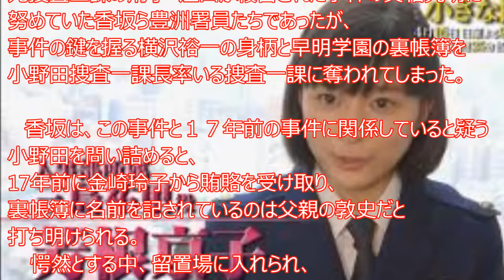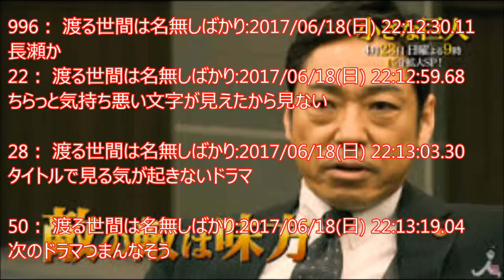小さな巨人第10話あらすじ＆感想見逃したドラマを無料で見る方法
小さな巨人を無料で見る方法

【ストーリー】
主人公の香坂真一郎は警視庁捜査一課の強行班1係長として大活躍している警視庁のエース。2017年に入ってから大規模な事件を3つも解決している有能な人物である。

大事件がひと段落したところで親交のある元上司・三笠洋平と高級料亭で飲酒込みの食事をしていた香坂真一郎のもとに1人の男が現れる。

その男とは、警視庁捜査一課の課長で香坂真一郎の上司にあたる小野田義信。
小野田義信と三笠洋平は捜査に関する考え方が180度違い、2人がそろうといつも険悪なムードが広がっていた。

三笠洋平と別れ、高級料亭を後にしようとしたその時、とある会社の社長・中田隆一が飲酒運転しているところを見かける。

飲酒運転の疑いで中田隆一を取り調べしたのだが、取り調べの途中で中田隆一の車に傷をつけただけではなく、ネットニュース最大手・ゴーンバンクに車を傷つけた様子をキャッチされ、警視庁のエースの不祥事として大々的に報じられてしまう。

後日、香坂真一郎は監察官の柳沢から監察官聴取を受けるのだが、完全黙秘を貫く。しかし、高級料亭で偶然会った小野田義信に酒に酔った状態で取り調べをしていた事をバラされ、香坂真一郎は警視庁勤務から外れる事が決定する。

単純なミスによって島流しにあった香坂真一郎は所轄の刑事として一から出直す事を胸に誓ったものの、所轄の同僚たちはトラブルメーカーばかり。

警視庁時代とは異なる仕事環境に戸惑う香坂真一郎だったが、自分を所轄へと追いやる記事を報じたゴーンバンクの社長・中田和正の誘拐事件が発生し、所轄刑事の身でありながら、警視庁が取り仕切る事件の解決に乗り出す。

香坂 真一郎 ・・・ 長谷川 博己
山田 春彦 ・・・ 岡田 将生
三島 祐里 ・・・ 芳根 京子
渡部 久志 ・・・ 安田 顕
藤倉 良一 ・・・ 駿河 太郎
柳沢 肇 ・・・ 手塚 とおる
片山 昭三 ・・・ 神尾 佑
須藤 文香 ・・・ 神野 三鈴
関口 一也 ・・・ 石黒 英雄
篠原 良平 ・・・ 望月 章男
寺井 友宏 ・・・ 大熊 ひろたか

横沢 裕一 ・・・ 井上 芳雄
横沢 亜美 ・・・ 中村 アン
佐川 勇人 ・・・ 好井 まさお
小野田 ゆかり ・・・ 吉沢 梨絵
松岡 航平 ・・・ 高橋 光臣

矢部貴志 ・・・ ユースケ・サンタマリア

山田 勲 ・・・ 高橋 英樹

香坂 美沙 ・・・ 市川 実日子
香坂 敦史 ・・・ 木場 勝己
富永 拓三 ・・・ 梅沢 富美男

金崎 玲子 ・・・ 和田 アキ子

香坂 真由美 ・・・ 三田 佳子

小野田 義信 ・・・ 香川 照之

伊與田英徳（TBS）
飯田和孝（TBS）
監修
福澤克雄
演出
田中健太（TBS）
渡瀬暁彦（TBS）
池田克彦（TBS）

脚本
丑尾健太郎
成瀬活雄
脚本協力
八津弘幸
音楽
木村秀彬

【フル歌詞付】ノンフィクション/ 平井堅〔日曜劇場『小さな巨人』ドラマ主題歌〕 [covered by 黒木佑樹]